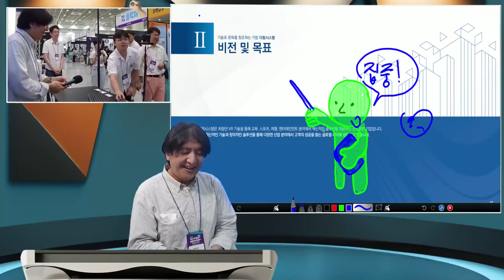일본 나카무라 선생님 라이브 iClass 수업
전자칠판으로 수업을 하면 자동으로 전세계로 스마트 교실 수업이 되는 iClass 다림 부스 방문 나카 무라 선생님 감사드립니다.